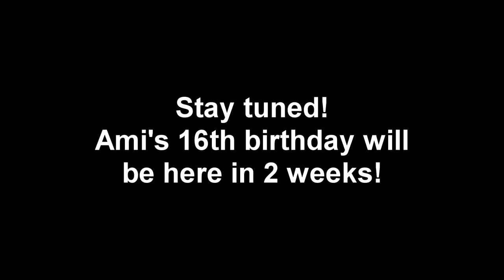Ami's Exciting News but whitout intro